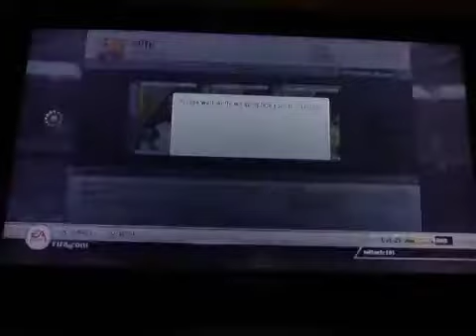FIFA 12 ultimate team pack openings